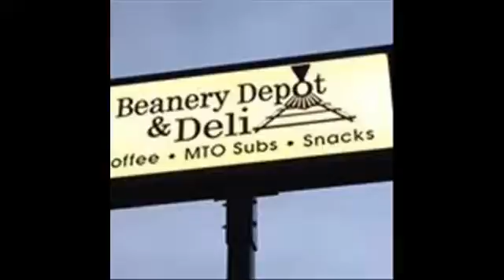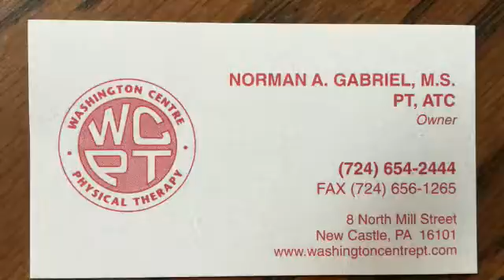NCTV45’s Cedars Sports Corner November 30, 2016 Today: Fantasy Football